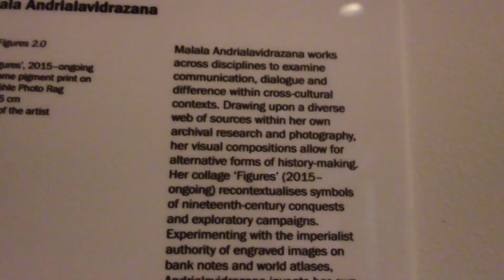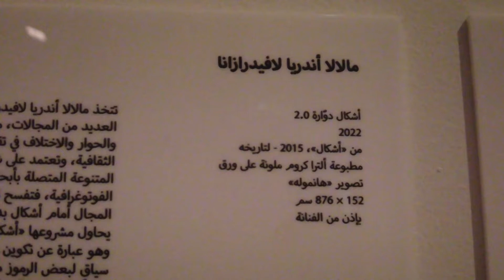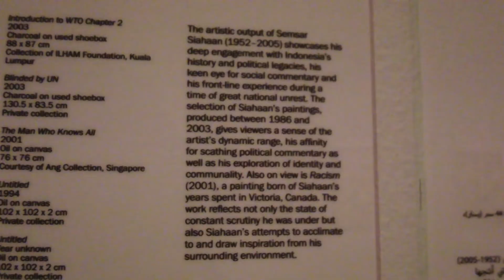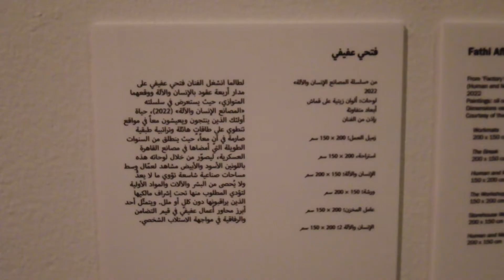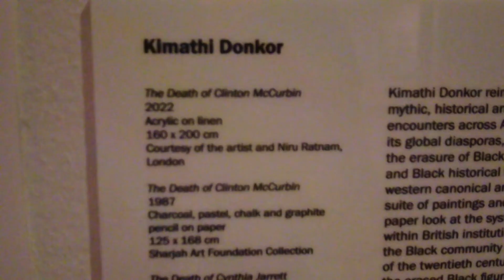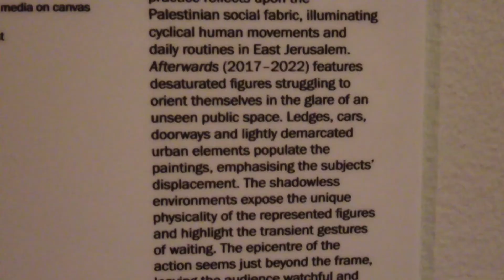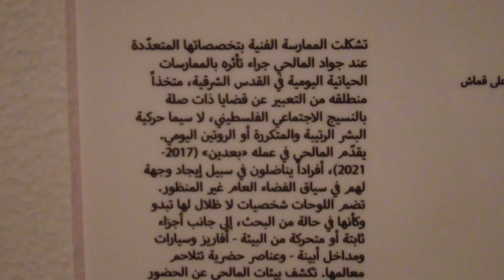Sharjah Art Museum special exhibitions Sharjah Biennial 2023 Contemporary Art Exhibitions part9